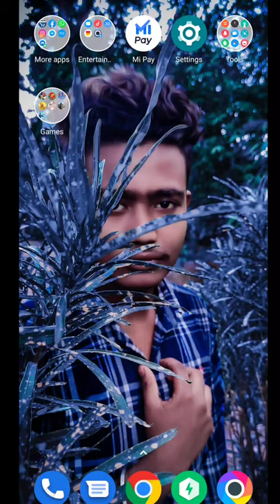picture oxygen mask photo editing colour editing Lightroom And snapseed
🙏🙏Wallcom To my channel 🙏🙏

💓💔💓Anan Editing#04💓💔💓

         And

               And

Wait naxt video coming soon. 🙂🙂🙂🙂

Time :6to7am  and 7to9pm